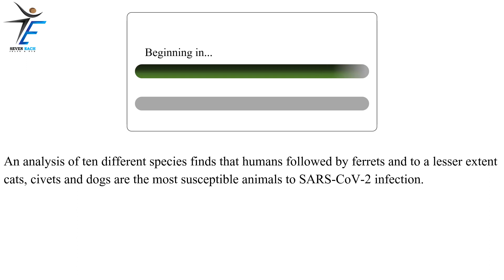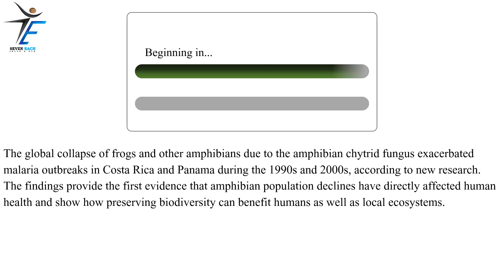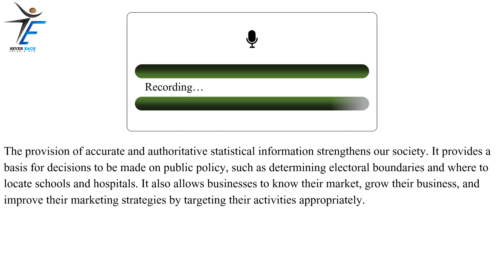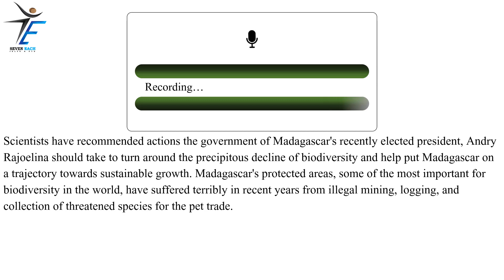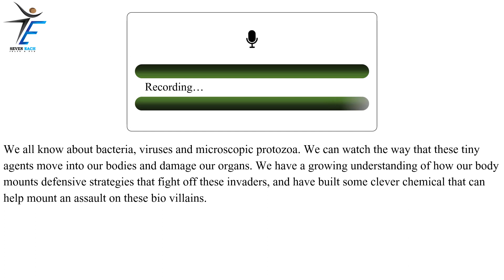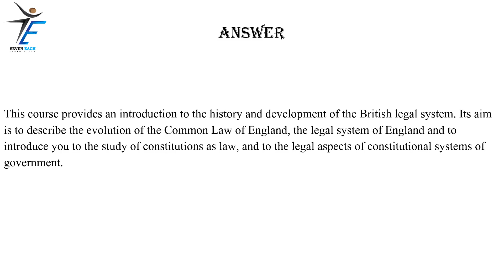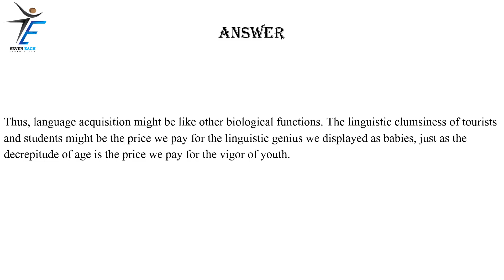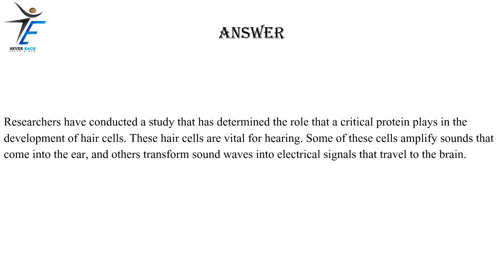PTE Speaking Read Aloud | part-16 | July 2023 Exam Predictions.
PTE Speaking Read Aloud | part-15 | July 2023 Exam Predictions | pte speaking.

pte
PTE

MUST WATCH
pte
PTE

pte speaking
English
#2023 pte
seven Each Ielts and pte
pte 2023
read aloud pte
speaking pte
pte practice test
Prediction 2023
#2023 predictions